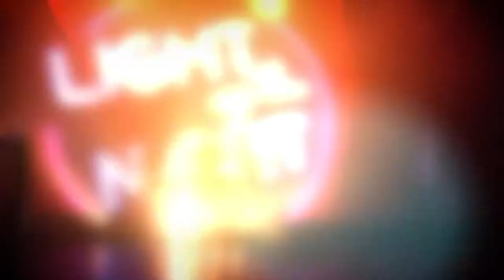Empress crown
Filmed at Crown Paladium for  EMPRESS